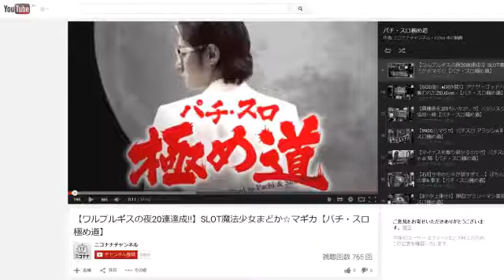【2017年パチプロはこう変わる!】パチプロガチトーク vol.1① [パチスロ][スロット][パチンコ]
昨年のパチプロ界で話題性の大きかったテーマをアレコレ考えながら、
これからのパチプロがどう変わるのかを、
視聴者の意見も交えながら大胆予想!

MAX機が撤去され新基準機の時代へ移りゆく今、
時流に対応できるニューエイジのパチプロスタイルとは!?

パチプロ業界のオピニオンリーダー達が熱く激しく語る2時間!!

vol.1だけ無料で公開します!